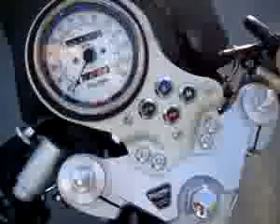Triumph Thruxton 900cc 2008 #45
¿Te gustó? Cómpralo en MercadoLibre.